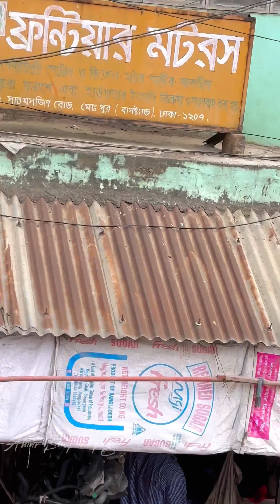একদিন ঢাকা সিটিতে ঘুরাঘুরি Onday Visit Dhaka City with friend